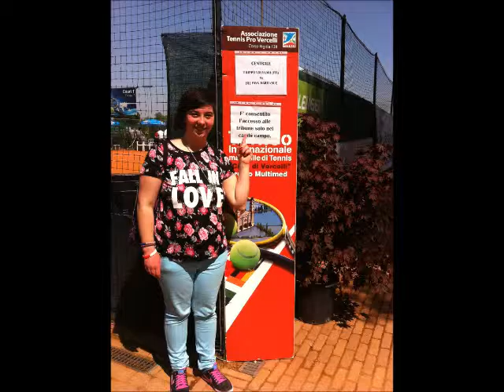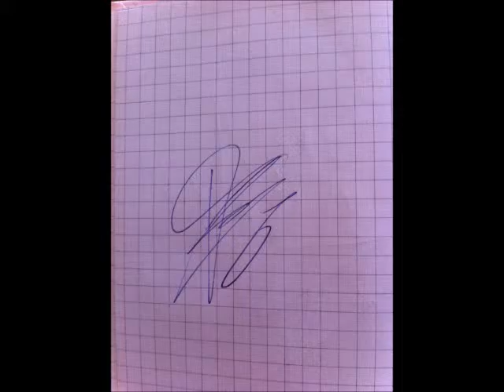🎾 2° ATP CHALLENGER di VERCELLI 🎾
21 Aprile 2015.